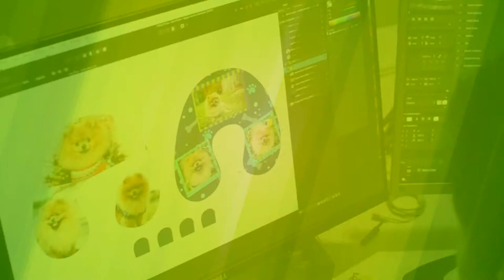How Neck Pillows Are Made by Pillow Art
Make every day a comfortable day with your own Customized Neck Pillow! Wrap your neck with these relaxing pillows or give them as gifts to your friends and family. Want one?